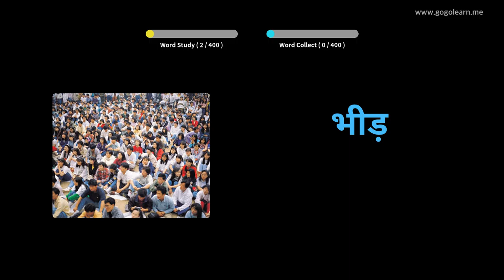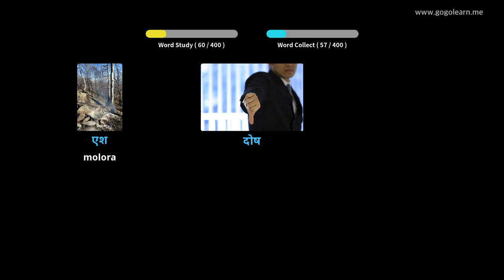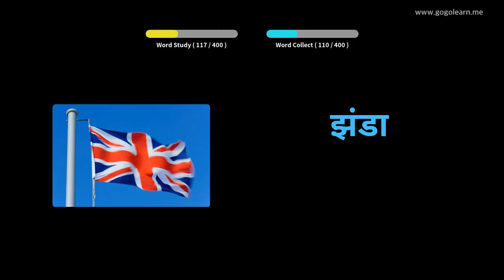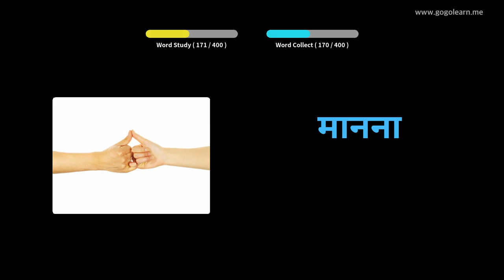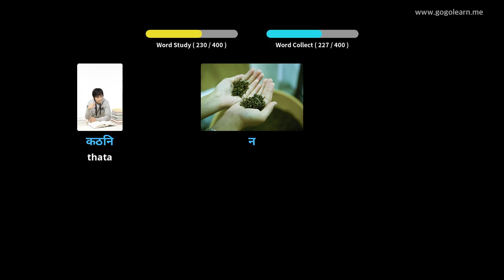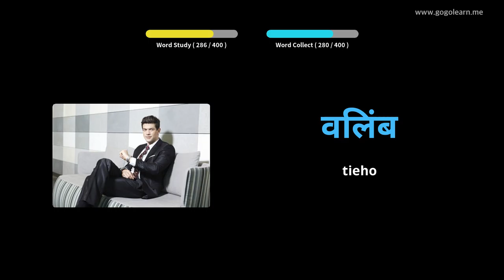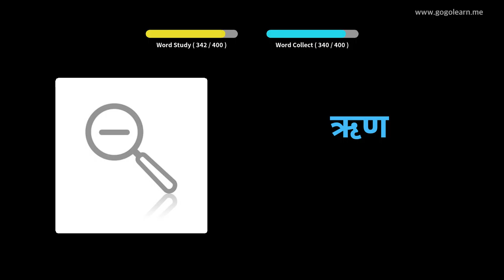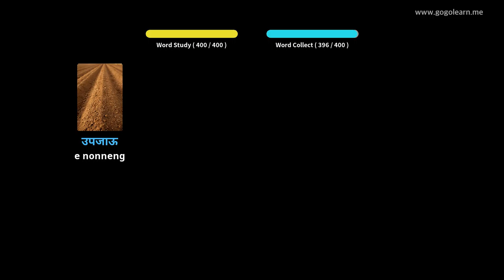Hindi Vocabulary Sekolo sa Bobeli | Golearn